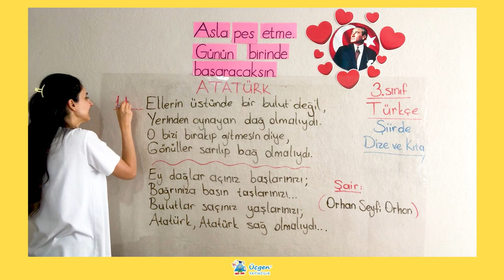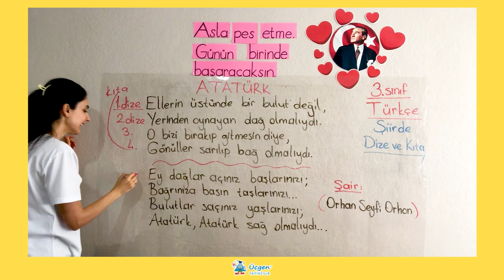3. Sınıf - 5. Bölüm - Okuma Anlama - 9 Şiirde Dize ve Kıta